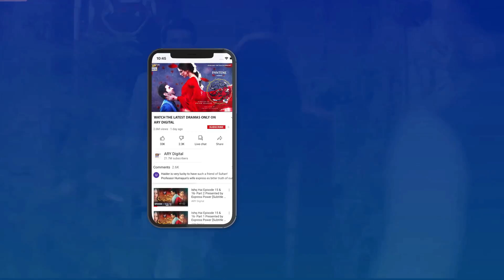Angna Episode 27 || BEST MOMENT || Kanwal Khan || ARY Digital Drama